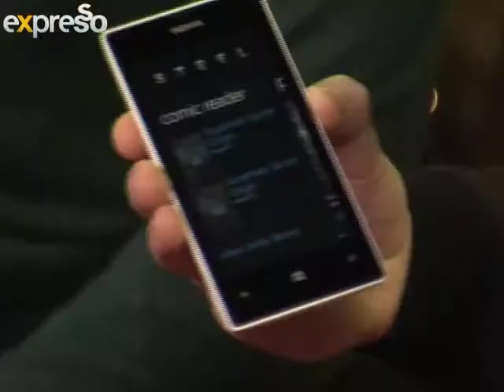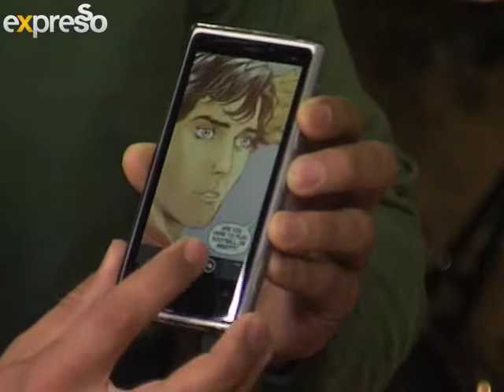Man of Steel App (28.6.2013)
Nokia have created  Nokia's exclusive Man of Steel (TM) app for Windows Phone 8 brings all the excitement and entertainment of Warner Bros' movie, Man of Steel (TM), to Lumia phones.